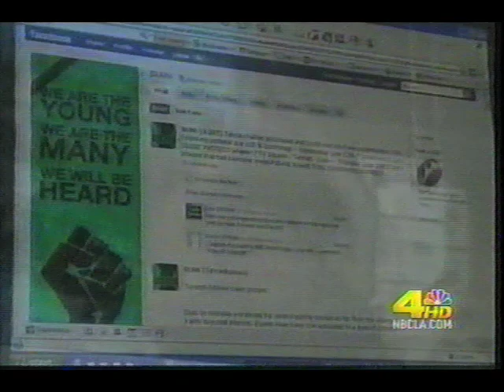KNBC Ch4 News - Iranian Protest in Irvine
Iranian American
Protesting In Irvine-OC

Is dedicated to the young Iranian
Whom were injured or killed
For Better life, Freedom
& Democracy
In Iran

The Orange County Crosstalk Show is a special program that coming to you from Time Warner Cable Company in Anaheim California.

This program focuses on various important issues and cultural events that are happing right here in Orange County.
Host and Producer:
Alex A. Bolourchi, PhD.

For more info.